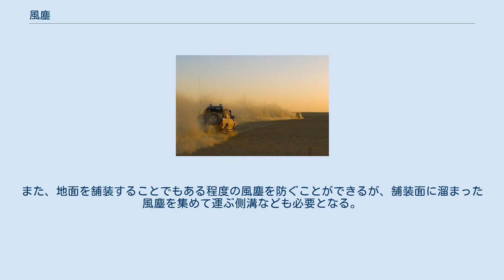風塵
風塵が舞い上がる砂浜、インド チェンナイにて 車の後ろに立ち上る風塵（砂塵）、スーダンの砂漠にて 風塵（ふうじん）とは、強い風によって地表面にあるちり・ほこりや砂などが空気中に舞い上がり、視程（見通し）が一時的に遮られる現象である。
風塵の中でも、砂の割合が高いと思われる場合には砂塵（さじん）とも呼ぶ。
 風が吹いたり、舗装されていない道路を自動車や人が走ったりすることによって、ほこりや砂が舞い上がることは、日常でも良く見られる。
このようなことが1か所で起こった場合は、拡散や沈降（落下）によってすぐにほこりや砂が薄まり、視程が低下するほどにはならない。
しかし、多数の場所で次々とほこりや砂が舞い上がり続けると、拡散や沈降の効果が小さくなり、空気中にほこりや砂が滞留し始め視程が悪くなる。
 風塵は一年中乾燥した地域、乾季の地域、少雨の地域など、雨が少なく、かつ地中の水分も少ないと、風塵が発生しやすくなり、規模も大きくなる。
砂漠や乾燥地域では、強い風が吹くと大量の砂が舞い上がり、濃度の高い風塵が発生する。
特に風が強いときには砂嵐となり、砂自体が人や動物、建物や作物などに被害を与えることがある。
 小規模な風塵であっても、体質などによっては健康に支障をきたすことがある。
風塵の濃度が急激に増えた場合も同様である。
 風が吹いたり、雨が降ったりすると、風塵は収まる。
しかし、花粉と同じように、地面の雨が乾き始めると、雨によって地表に積もったほこりや砂が自動車などによって再び舞い上がり始め、急に風塵の濃度が上がる。
 風塵が空中に長く滞留すると、大気中の汚染物質を吸着することがある。
風塵が工業地域などを通ると多くの汚染物質を吸着する。
日本では、正月三が日に開催される箱根駅伝において、神奈川県茅ヶ崎市、平塚市付近で起こることがあり、年によっては番狂わせを起こすことがある。
 濃度の高い風塵が発生すると、風塵はなかなか拡散・沈降せずに空中を漂い続け、遠くまで運ばれることがある。
これを風成塵（ふうせいじん）という。
 特に大規模な風成塵には、地域によって名前が付いている。
東アジアの黄砂、地中海沿岸のシロッコ（イタリア名）/ギブリ（リビア名）、アフリカのギニア湾沿岸のハルマッタンなどがある。
 風塵への対策として、土が剥き出しになった地面の砂を固定することが挙げられる。
 芝などの多年草で地面を覆うと、植物が一年中根を張り葉で覆われているので、砂が舞い上がりにくくなる。
これは土のグラウンドと芝生のグラウンドを比較して見るとわかりやすい。
また、地面を舗装することでもある程度の風塵を防ぐことができるが、舗装面に溜まった風塵を集めて運ぶ側溝なども必要となる。
 また、一時的な効果ではあるが、地面に水撒きや打ち水をすることで風塵を防ぐこともある。